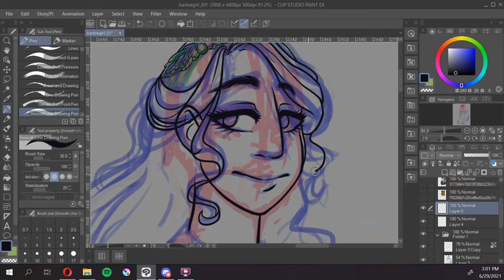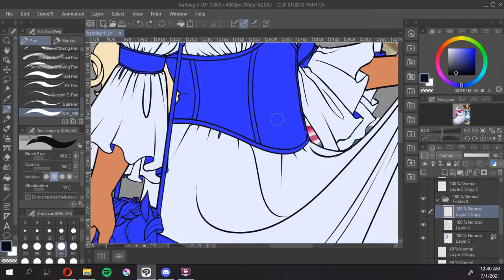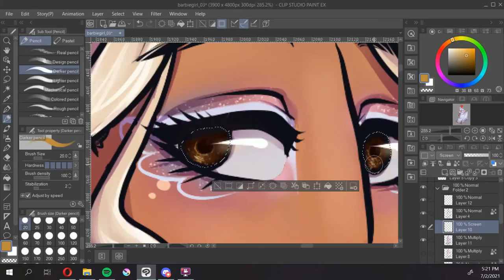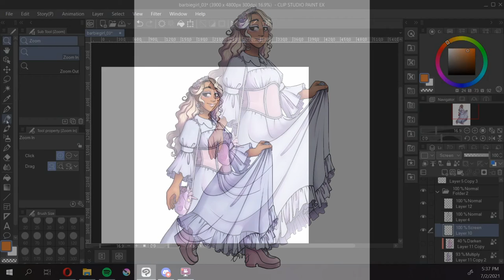Barbie Girl: Odette Process